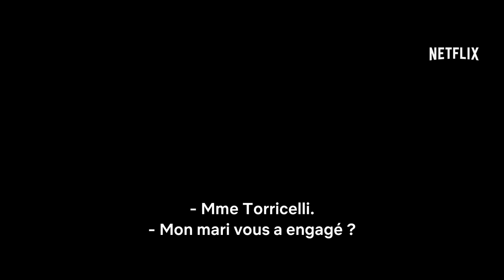365 jours : Au lendemain | Bande-annonce officielle VOSTFR | Netflix France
On retrouve Laura et Massimo dans une histoire plus torride que jamais. Mais leur nouvelle vie va être chamboulée par les liens familiaux de Massimo et l'irruption d'un mystérieux étranger déterminé à conquérir le cœur de Laura et à gagner sa confiance, quel que soit le prix à payer.

365 jours : Au lendemain | Bande-annonce officielle VOSTFR | Netflix France